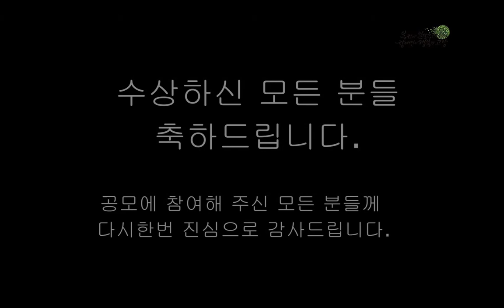제 15회 전국장애인문학제 온라인 시상식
고양장애인복지관에서 주최하는 장애인문학제에서 아빠가 수상을 하였습니다. 작품을 좋게 평가하여 주신 심사위원분들께 진심으로 감사의 말씀을 드립니다. 감사합니다.